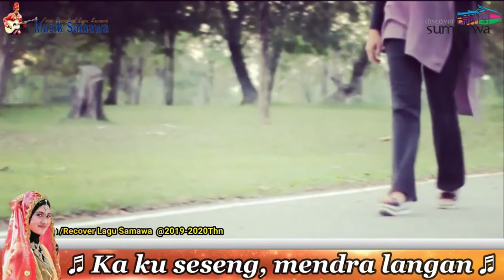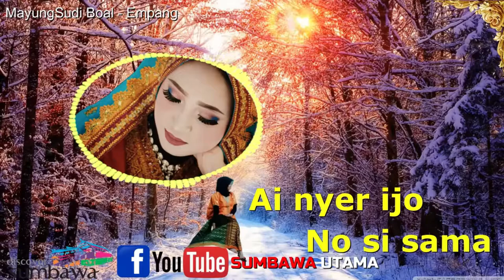SUMBAWA UTAMA MUSIC SCANE